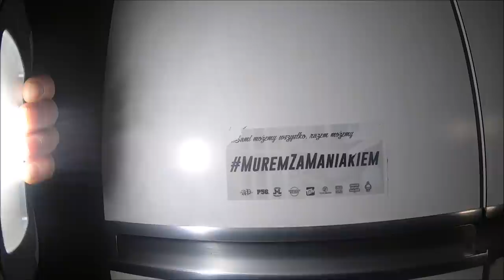Dom przy drodze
Tu możesz wesprzeć mój kanał PATRONITE